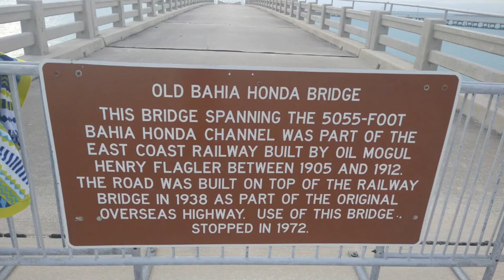BAHIA HONDA STATE PARK & BEACH~~OLD BAHIA HONDA BRIDGE, FLORIDA~~DRIVING MIAMI FLORIDA DOWNTOWN